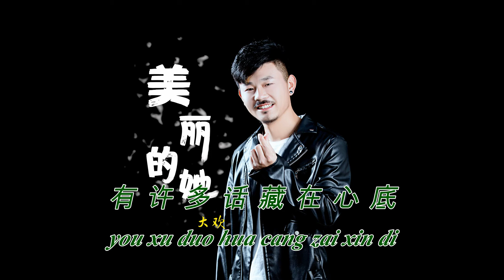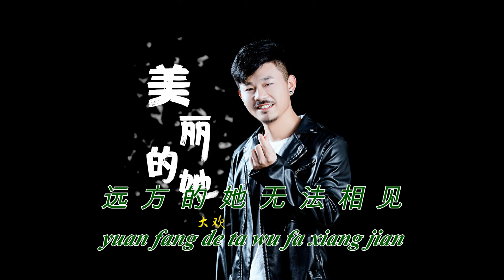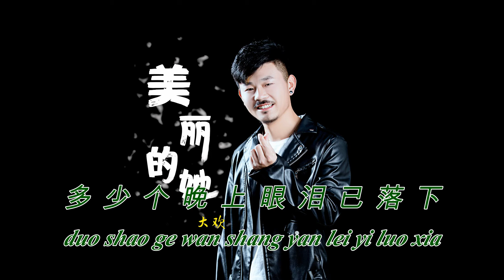Mei Li De Ta 美丽的她 Da Huan 大欢 No Vocal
Singer :  (大欢) Da Huan
Title : 美丽的她 (Mei Li De Ta)